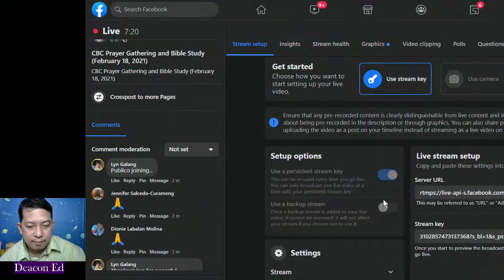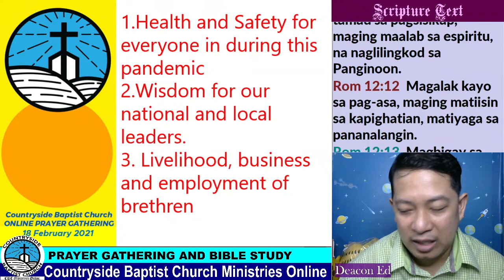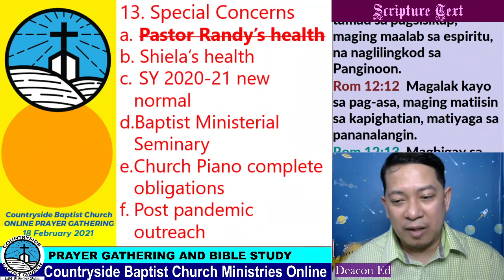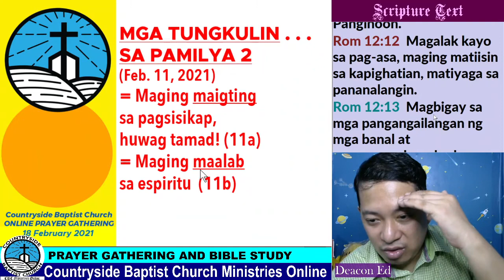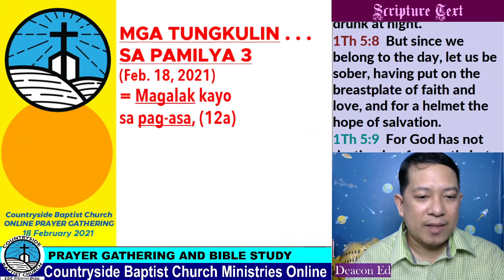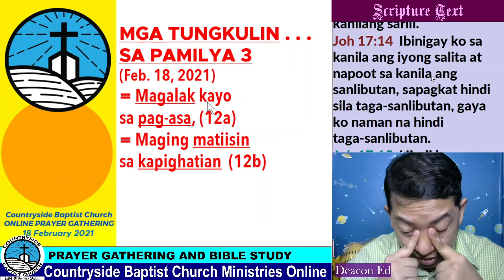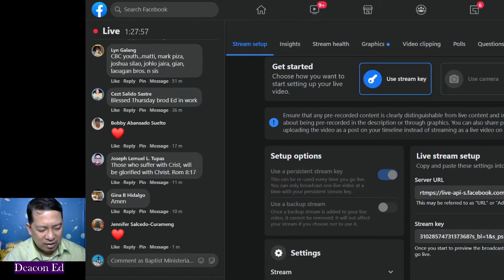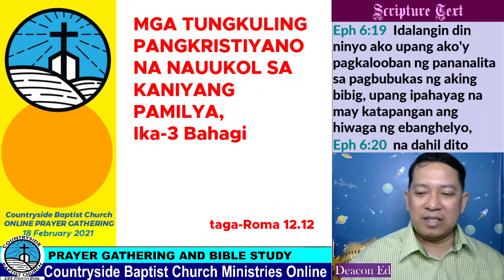Mga Tungkuling Pang-Kristiyano na Nauukol sa Kaniyang Pamilya (part 3), Romans 12.12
CBC Prayer Gathering and Bible Study, February 18, 2021